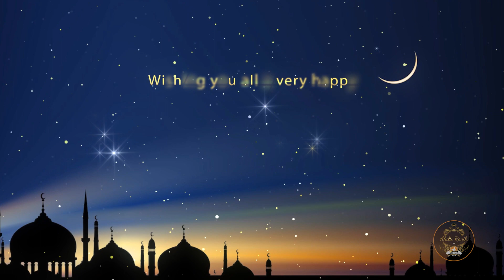Eid Al Adah 🕌 wishes from abdurozik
Abdu Rozik wishes Eid-Al-Adah in 3 different languages.
English , Arabic & Tajiki